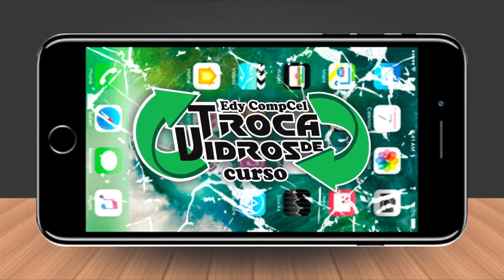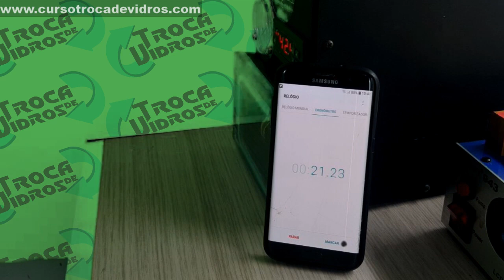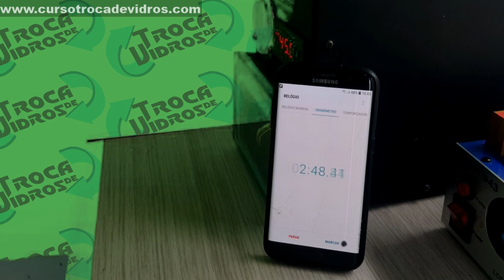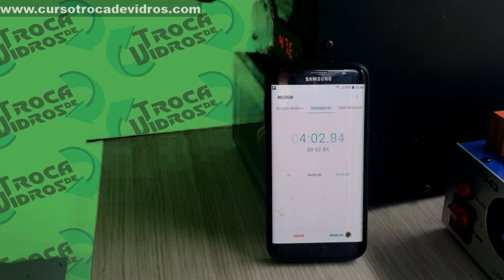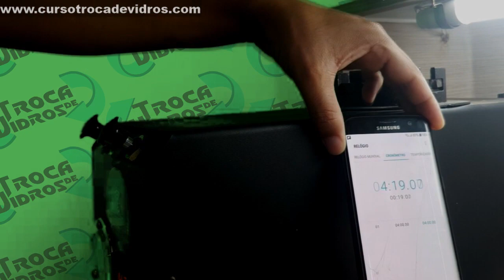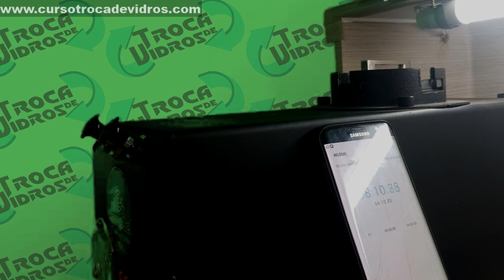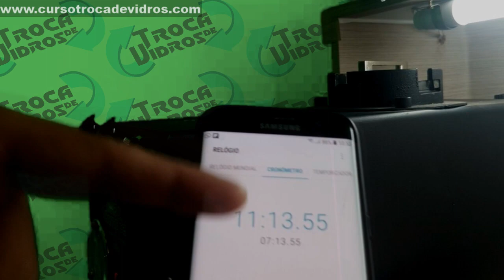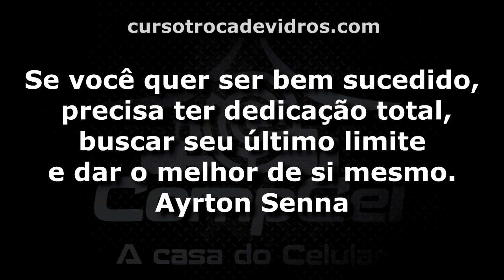Moto G6 Play - VIDRO TRINCADO E MANCHA NO DISPLAY - Como Resolver? Método Fácil.